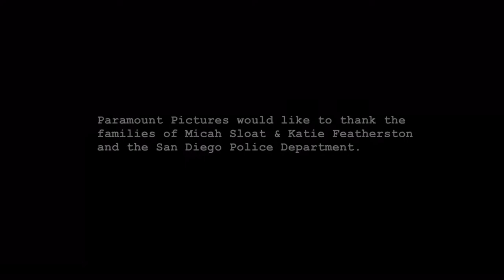Paranormal Activity Franchise (2007 - 2021) Carnage Count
HAPPY HALLOWEEN!

To conclude this glorious All Hallows’ Eve event, It’s time to take a look at the found footage franchise that…has its moments I guess. Here are the kills in the Paranormal Activity franchise

0:11 Paranormal Activity (2007)
0:18 Paranormal Activity 2 (2009)
0:31 Paranormal Activity 3 (2010)
0:44 Paranormal Activity 4 (2011)
1:08 Paranormal Activity: The Marked Ones (2014)
1:52 Paranormal Activity: The Ghost Dimension (2015)
2:17 Paranormal Activity: Next to Kin (2021)